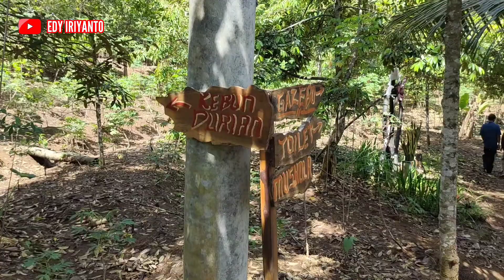CERITA PAK KADES DI CILACAP SUKSES SULAP HUTAN JADI KAMPUNG WISATA DURIAN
Desa Pesanggrahan Kec. Kesugihan menjadi salah satu desa yang mengikuti program pendampingan Desa Inovasi dari Pemerintah Kabupaten Cilacap.

Lokasi:
Jl. Candrayuda, Pucangjaya, Dusun Sumbersari, Pesanggrahan, Kec. Kesugihan, Kabupaten Cilacap, Jawa Tengah 53274.
Tidak jauh dari perbatasan Cilacap dengan Banyumas.

Durian yang dikembangkan: Durian lokal yg telah berusia ratusan tahun.